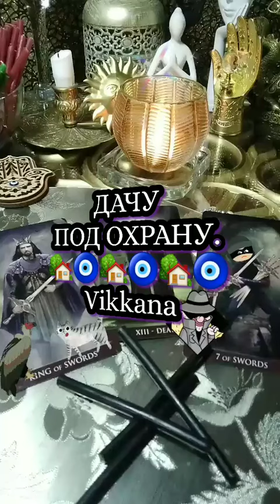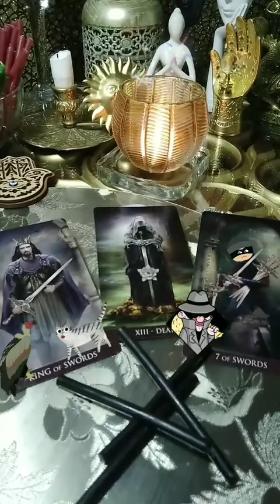ДАЧУ ПО ОХРАНУ🏡🧿 Оберег ритуал.